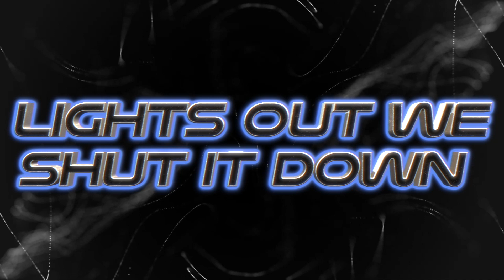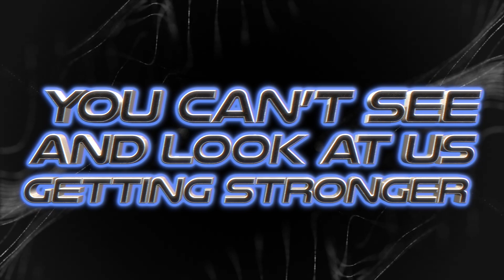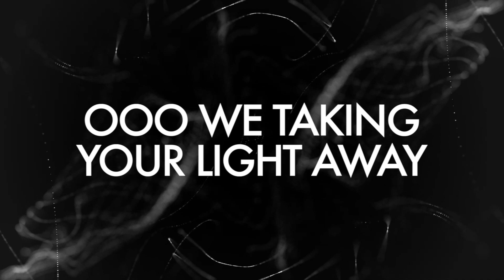ATA Lake Norman Blackout 2023-24